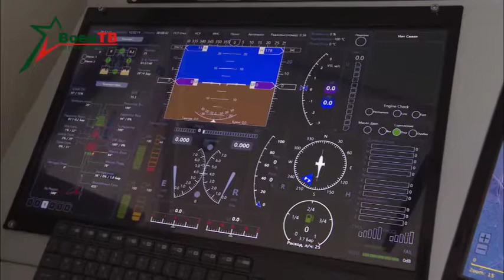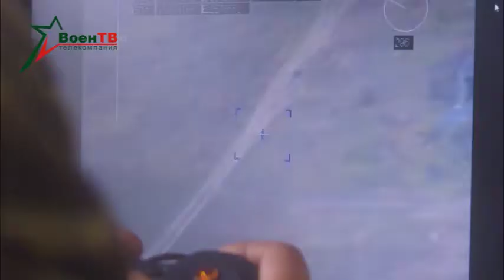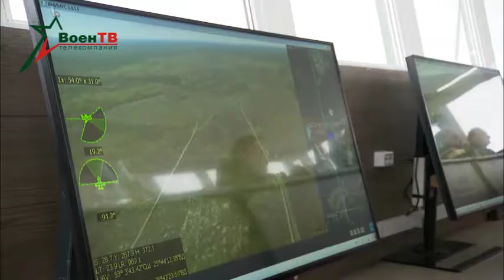Национальная безопасность Беларуси.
🇧🇾 Белорусская армия нацелена прежде всего на защиту своей территории, а не на нападение, поэтому и разрабатываются соответствующие образцы вооружения, отметил Главнокомандующий Вооруженными Силами Александр Лукашенко во время посещения Обуз-лесновского полигона.